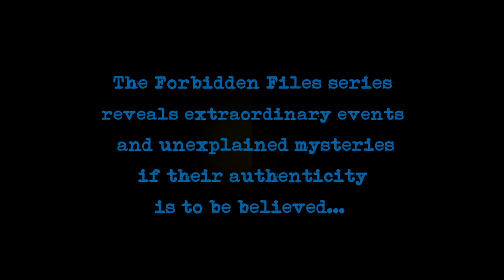THE SHIPWRECK. Trailer. JEAN TEDDY FILIPPE'S FORBIDDEN FILES N°1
The daily log of the sole survivor of the shipwreck of the Vega, witness to a supernatural phenomenon.